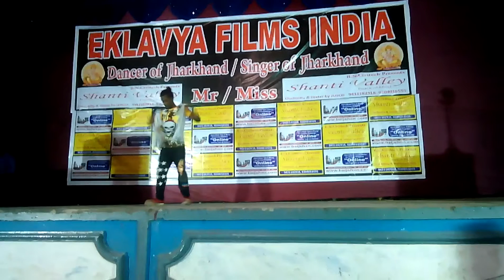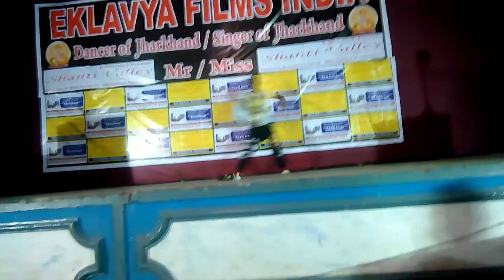A video by Tilak kumarverma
grand finale